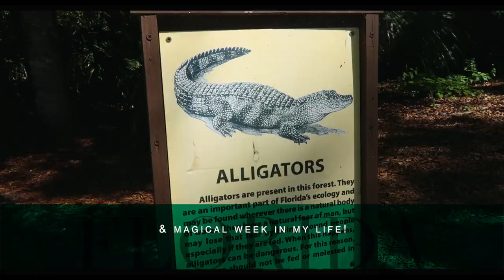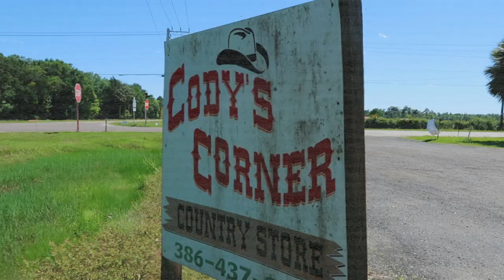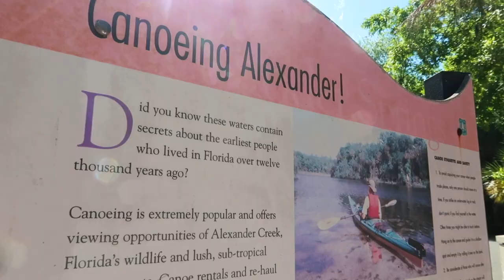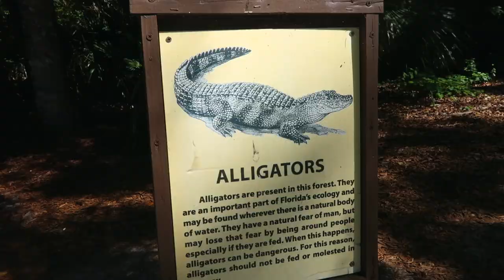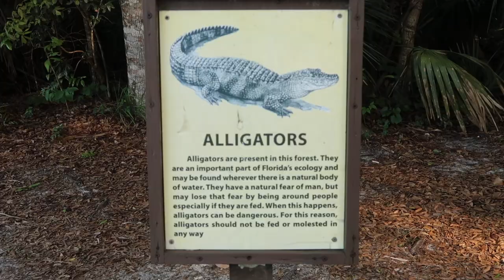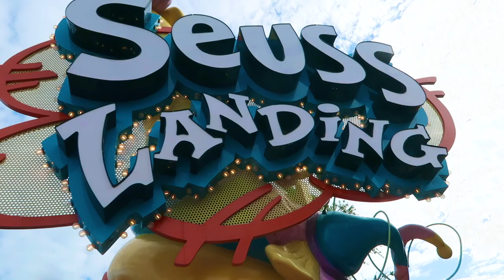WIZARDING WORLD OF HARRY POTTER 2022🧙🏼‍♀️ universal studios vlog + florida week in my life🐊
Hey it's Jackie Wyers & welcome back to my WIZARDING WORLD OF HARRY POTTER 2022🧙🏼‍♀️ universal studios vlog + florida week in my life🐊 I love living in Saint Augustine FL and my friend Marianne stayed with Tyler & I this week to shoot some fantasy/ cottagecore photographs + visit Harry Potter World in universal orlando! We drove to Orlando visiting Alexander Springs on the way for a mermaid photoshoot & I swear there was an alligator🐊🐊🐊 feared for me life. enjoy the vlog & harry potter haul!

thumbs up for more florida vlog 2022 / maybe il do another universal orlando vlog since there is lots to see! xo

come support Marianne's page!!

Some tips I have after going once would be that if you only have a day, get a 2 park pass and take advantage of early entry if you stay at a universal hotel. I stayed at the Dockside Inn & was too lazy to get up but we could have avoided the line later in the day.

The wand shop is so much fun, gotta try the butter beer & appreciating the store fronts are a must! everything is so detailed. I loved the simulation rides & am not a ride person, it's genuinly so fun.

grecian mermaid beauty favs:
Dominique THE MOMENT PALETTE

Harry Potter World Outfit:
Loretta Cropped Blouse For Love & Lemons

I wore a green skirt from amazon, it was too big but they have so many plaid ones!

Last 2 fairytale shoots wardrobe:
THE AMAZING DESIGNERS I WORE:
Susan is the designer for FIORI:

Bridgerton Makeup Collection (tutorial on main channel coming soon!)

if you are reading this... comment your harry potter house / any tips & tricks you have for visiting theme parks / Wizarding world of harry potter

If you have any reccomendations for where we should go next, let me know!

Vlog camera used: